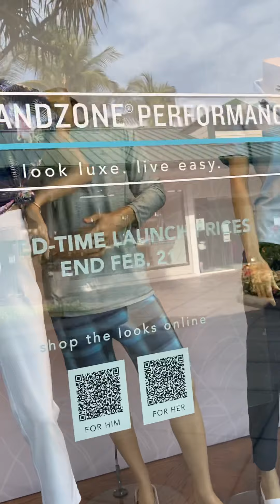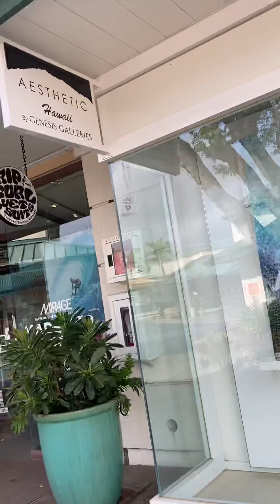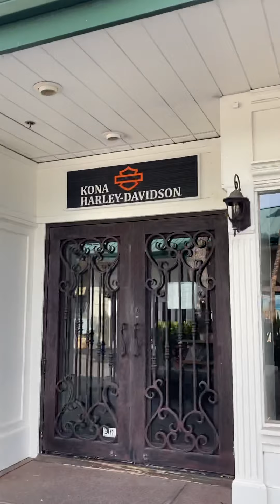queens waikoloa hawaii